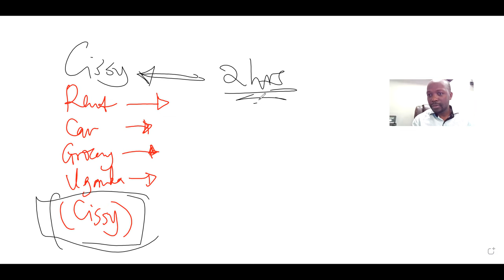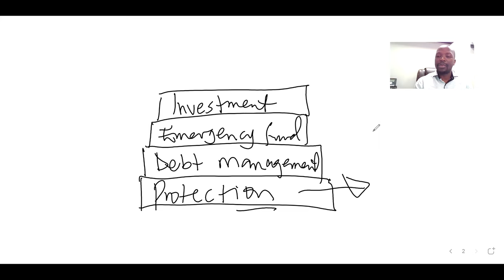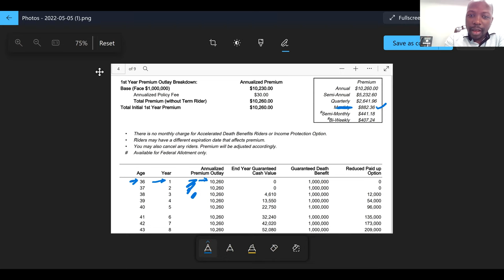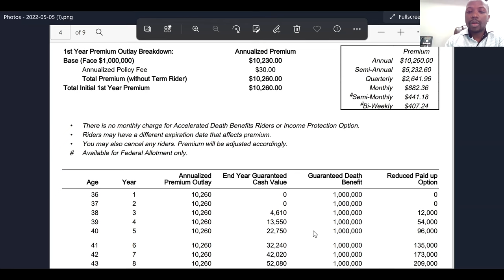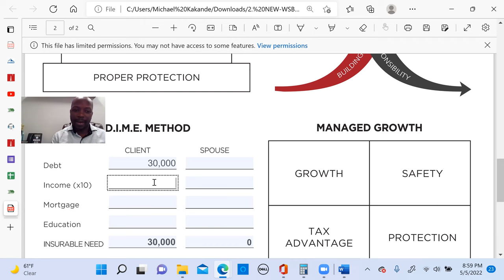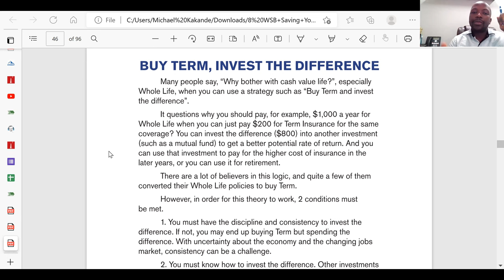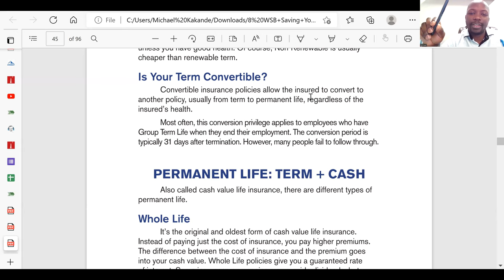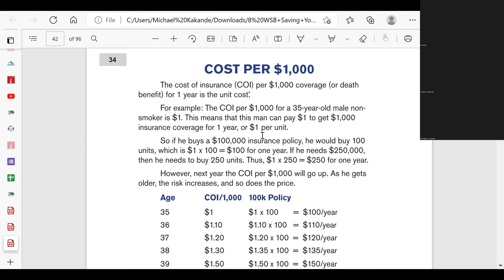LUGANDA FINANCIAL WORKSHOP 6 WHOLE LIFE